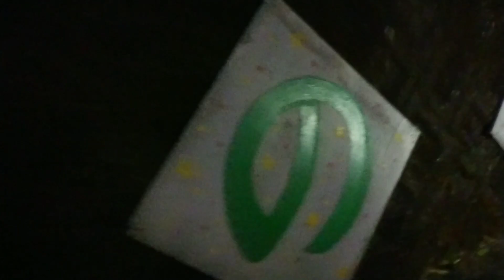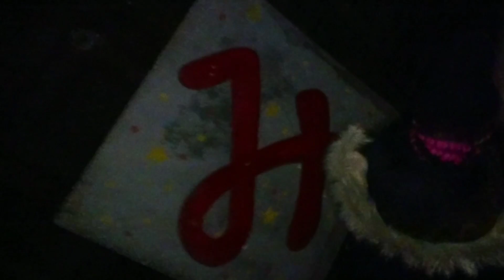2017湧水町星のさんぽみちに行って来ました☆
来年で終わってしまう湧水町の『星のさんぽみち』に行って来ました❤️

チャンネル登録者様が5000名に達成しましたら『スクイーズ30個詰め合わせ』や『子供が喜ぶ詰め合わせ』大プレゼント企画をします♪お楽しみに♪

106-6134
「srs34CHANNEL 宛」

素材→PIXTA